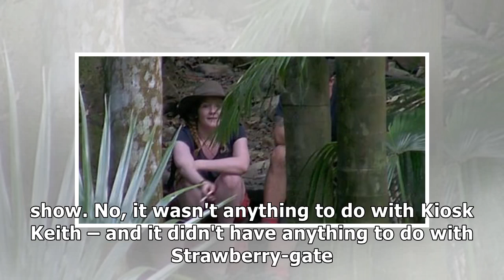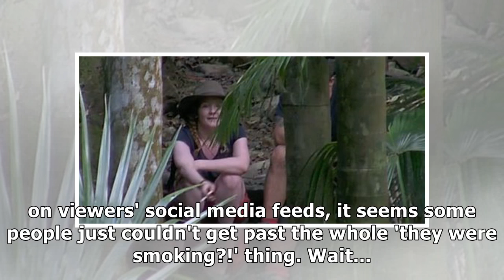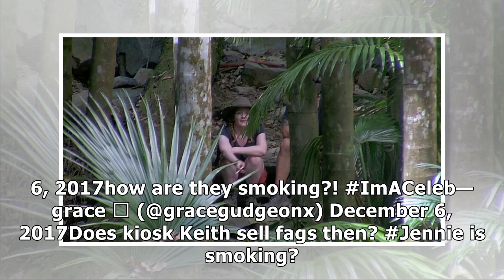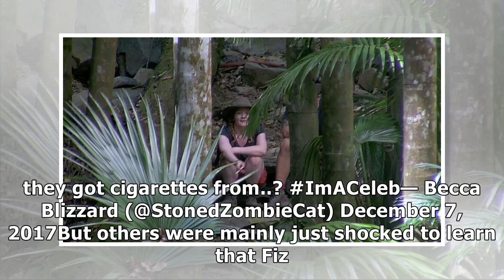i'm a celeb fans spot jennie mcalpine and jamie lomas smoking cigarettes in the jungle – and they'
i'm a celeb fans spot jennie mcalpine and jamie lomas smoking cigarettes in the jungle – and they're not happy